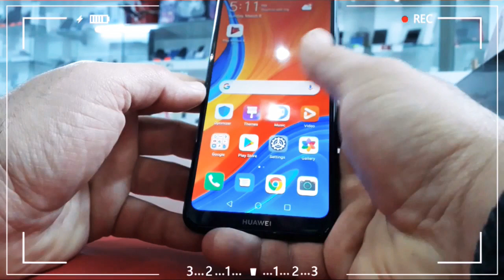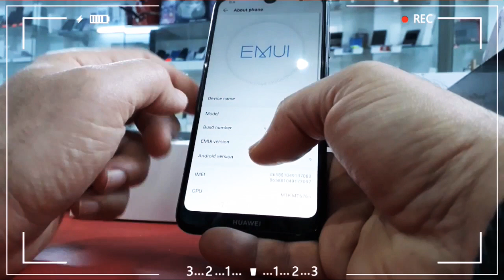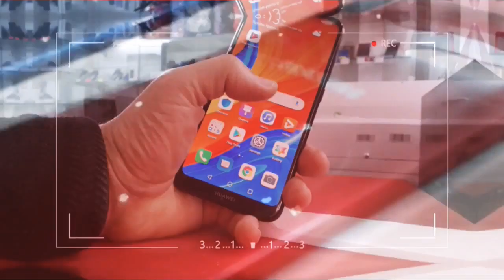Huawei Y6s vs Samsung Galaxy A10s